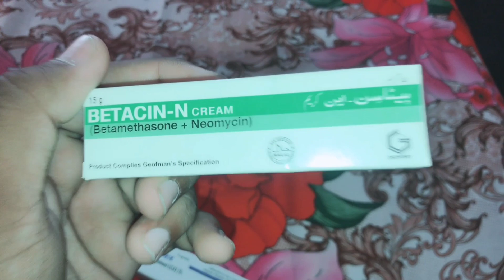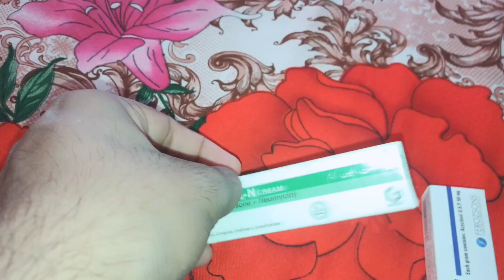MERI GARDAN PY YE KIA HO GYA😱🧐 | AMIR SARAIKI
Hy Guys. This is Amir Saraiki. I entertain you with my vlogs and I hope you will enjoy a lot from my videos. if you like my videos then subscribe to my channel and share and like my videos. thank you

Agar ap online earning krna chahty hain to mujhy msg bhi kr sakty hain instagram py.

Agr Ap Ham sy Contact krna chahty hain to nechy 👇diy gay links pr Click krin😍